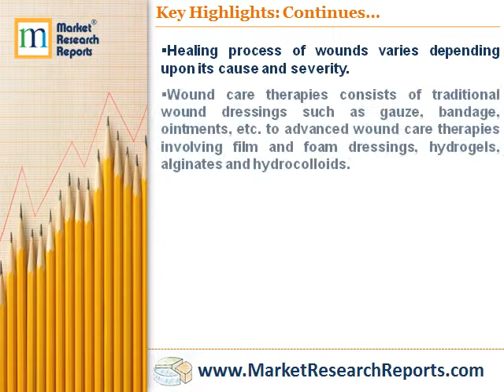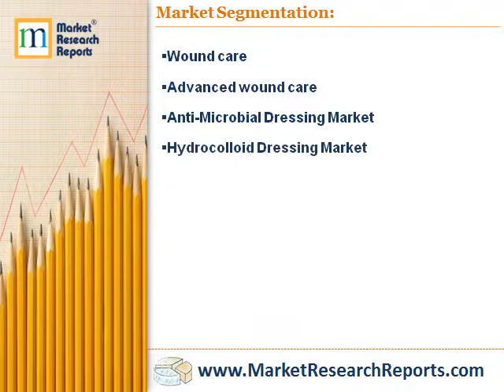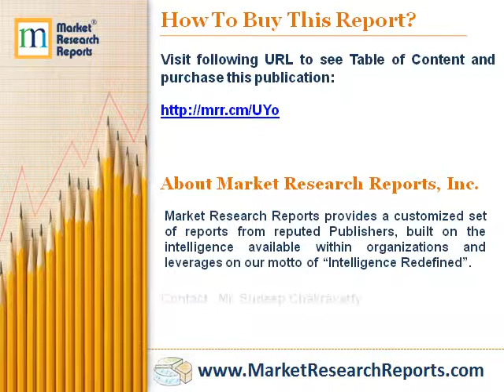Global Advanced Wound Care Market Outlook 2022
Market Research Reports, Inc. has announced the addition of “Global Advanced Wound Care Market Outlook 2022 (Advanced Wound Dressing, Wound Care Devices & Wound Care Biologics)” research report to their offering.